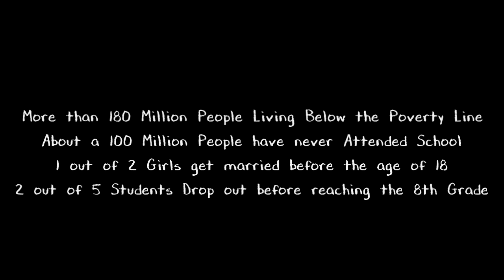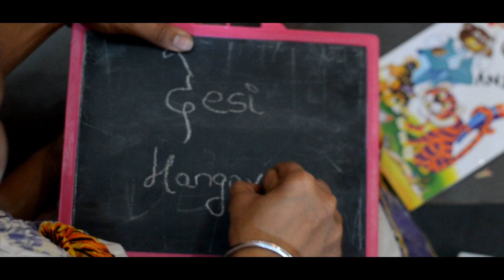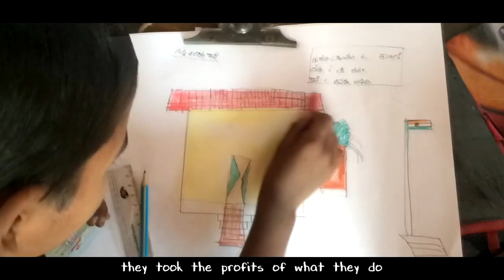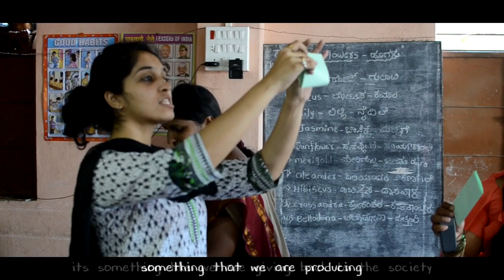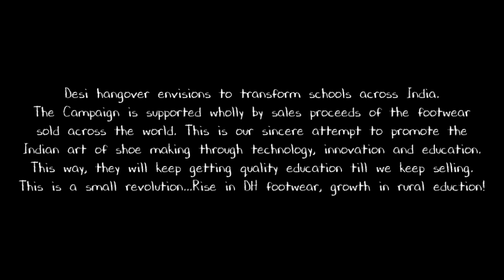Adopt A School | Desi Hangover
Desi hangover envisions to transform schools across India.
The Campaign is supported wholly by sales proceeds of the footwear
sold across the world. This is our sincere attempt to promote the
Indian art of shoe making through technology, innovation and education.
This way, they will keep getting quality education till we keep selling.
This is a small revolution...Rise in DH footwear, growth in rural eduction!

Hitesh Kenjale, Abha Agrawal, Omkar Pandharkame